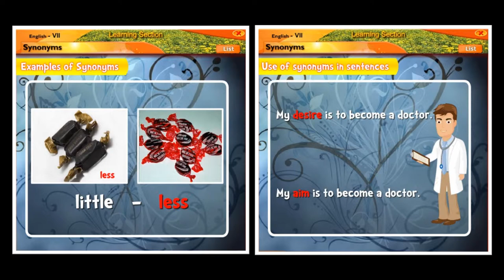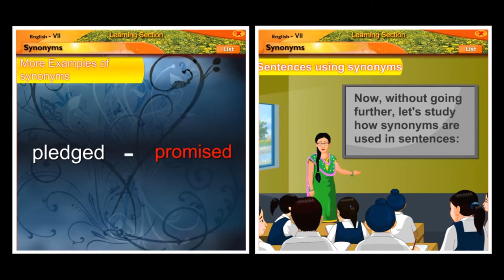Synonyms and Antonyms | English | Grammar | Sixth | Seventh